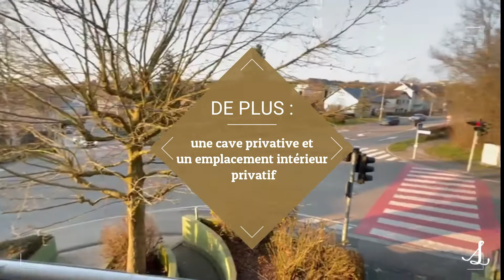A VENDRE | Appartement à Junglinster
Vous recherchez un appartement au style moderne avec un grand espace extérieur, à proximité de la capitale? 🤔

AFIL Luxembourg a sélectionné pour vous ce magnifique studio, disposant d'une terrasse de +/- 23 m2, idéalement situé au premier étage d'une résidence avec ascenseur proche de toute commodité. 🤩

📍 Junglinster, LU
🛌 1 chambre
🛁 1 salle de douche
🏡 1 terrasse
🚗 1 emplacement intérieur